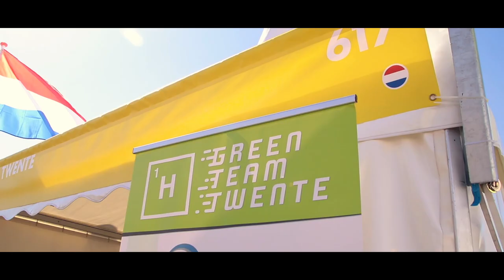Aftermovie of our SEM & DWC 2019 | Green Team Twente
The aftermovie of our Shell Eco-Marathon is here! We've gone through days setting up, testing, racing and, of course, winning! There were moments of stress, excitement and everything in between. The journey has been great and we are proud to bring three prizes back home, calling ourselves World Champions!